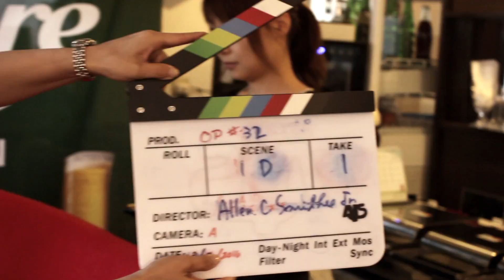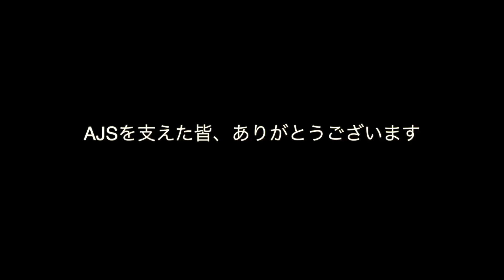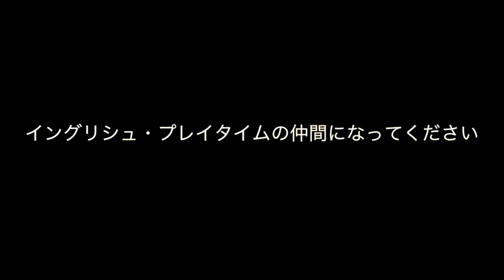AJS Films １周年記念上映会2017